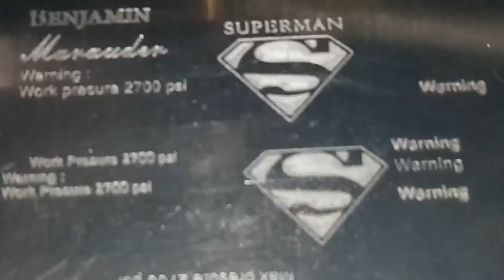Gravir Logo Superman CNC 2417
CNC Router 2417
mencoba gravir aluminium
bisa tapi tipis-tipis dan feedrate  juga pelan-pelan. spindle 100Watt

Trima Kasih telah menonton